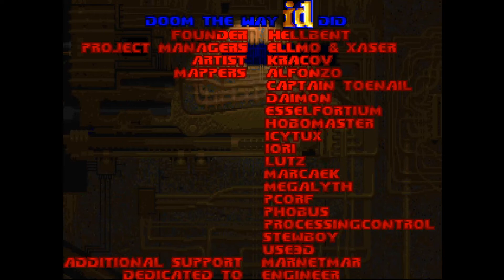DWMegawad Club Playthrough: Doom The Way Id Did (+MIDI Pack) - E1M8 - Transportation Facility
Link to Mr. Freeze's "Doom The Way Id Did: The Soundtrack"